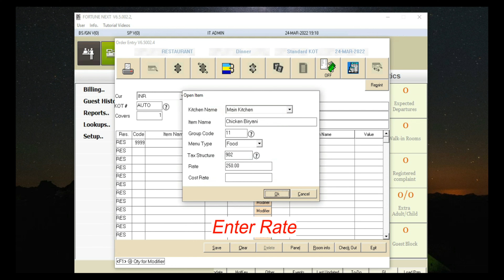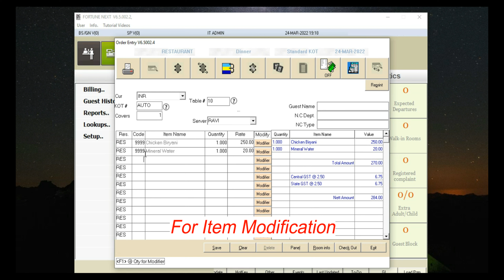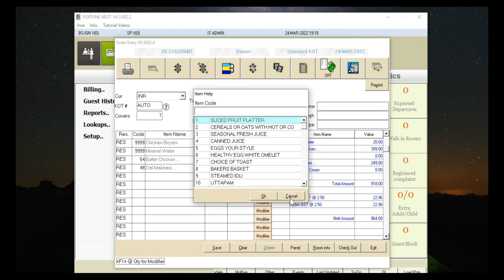How to Add Open Item and Item Modifier in IDS 6.5 & 7.0 Software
IDS Software Point Of Sale KOT, Open Item Entry & Item Modifier.